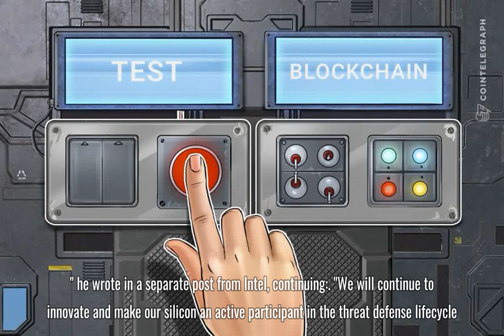Tech Giant Intel Partners With DApp Platform Enigma on Privacy Research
Decentralized application (DApp) platform Enigma will partner with Intel on privacy research as it prepares to launch its blockchain testnet, the two companies confirmed June 20.
Enigma, which completed a $45 mln Initial Coin Offering (ICO) in September of last year, said the collaboration would focus on “research and development efforts to advance development of privacy preserving computation technologies.”
The platform aims to provide the first environment for scalable end-to-end DApps using bespoke privacy technology to protect data “while still allowing computation” on top of it.
“Enigma is excited to continue collaborating with Intel to advance our protocol and privacy technologies for public blockchains, as well as expanding and strengthening our working relationship,” the post adds, hinting further partnership details would follow.